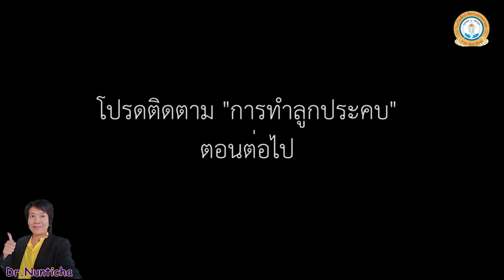การทำลูกประคบและการอบสมุนไพร(โรงเรียนฝึกอาชีพกรุงเทพมหานคร อาทร สังขะวัฒนะ)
วันนี้แนะนำการทำลูกประคบสมุนไพรไว้ใช้เอง  ทำง่ายๆ ไม่ยุ่งยาก จะช่วยลดอาการปวดเมื่อย เคล็ดขัดยอก ลดอาการบวมอักเสบ ลดอาการเกร็งของกล้ามเนื้อทำให้เนื้อเยื่อ-พังผืดยืดตัว ลดการติดขัดของข้อต่อและช่วยเพิ่มการไหลเวียนทำให้เลือดลมเดินสะดวก
...สอนโดย ครูสุนันทา  ครองบุญ กับหลักสูตรนวดไทยเพื่อสุขภาพ 150 ชม. กับโรงเรียนฝึกอาชีพกรุงเทพมหานคร(อาทร สังขะวัฒนะ) โทร 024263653